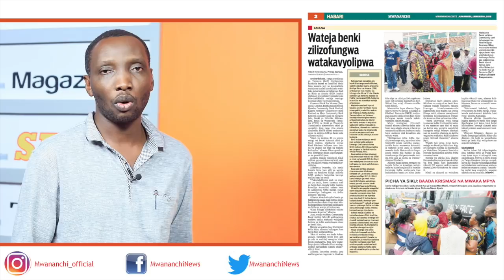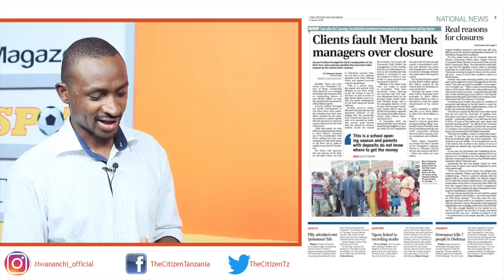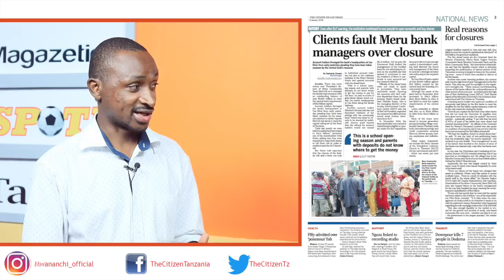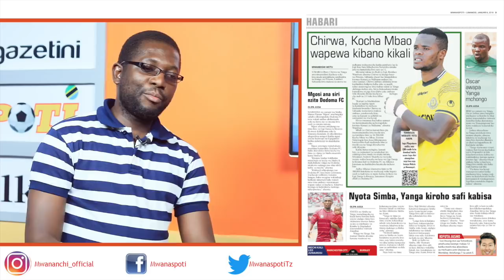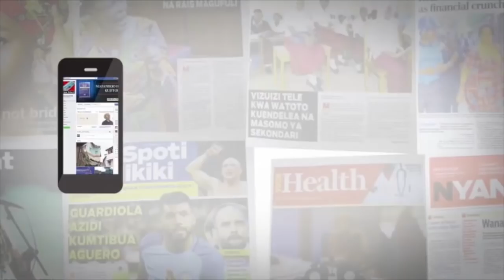MCL MAGAZETINI, JAN 6, 2018: LISSU SASA APELEKA KILIO JUMUIYA YA KIMATAIFA